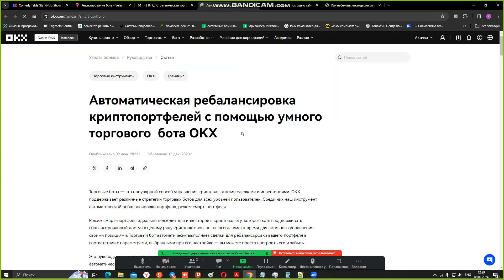Оптимизация бота veles для увеличения доходности.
0:10
⏱️ Важность оптимизации бота для повышения прибыльности
1:45
⏱️ Концепция продажи монет на спотовом рынке и использование кредитного плеча
3:20
⏱️ Роль умных ботов в ребалансировке и управлении потерями
4:45
⏱️ Потенциальные риски и неопределенности, связанные с торговлей.
6:30
⏱️ Изучение использования умных ботов для ребалансировки и управления потерями.
8:15
⏱️ Важность управления рисками и индивидуальных торговых стратегий
9:45
⏱️ Потенциальные преимущества использования умных ботов на биржах для ребалансировки